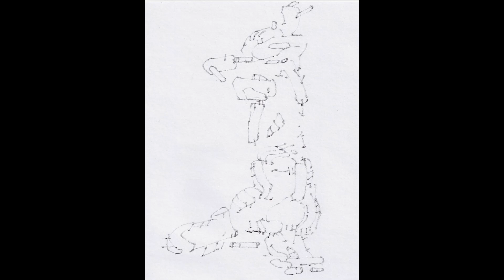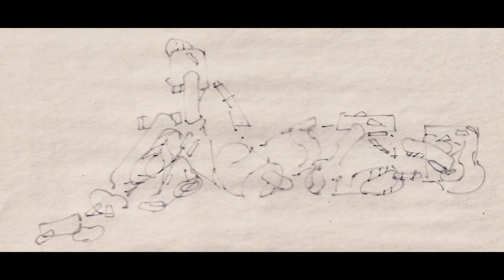Best KRRRL Pencil Drawings 2023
The best pencil figure drawings by KRRRL in 2023